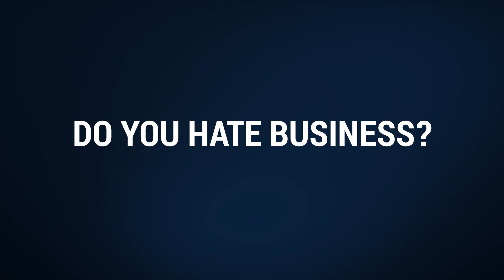Walsh MAB. Hate business?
Are you:

A fine arts major moving into management?
A liberal arts major working in sales who now needs more business acumen?
A healthcare worker moving into an administrative position?
An architect, law enforcement professional, or communications specialist who wishes to advance within your industry?
A budding entrepreneur who aspires to run your own business?

If you said "yes" to any of the above, the Master of Arts in Business can help you achieve your goals.

The Walsh Master of Arts in Business is custom designed to help non-business undergraduate majors develop a deep understanding of core business functions. Armed with this understanding, you will be able to apply your learnings effectively in various business settings and engagements related to your area of expertise or entrepreneurial pursuits

The Walsh MAB Degree. You’ve earned a seat at the table. Now it’s time to take it.